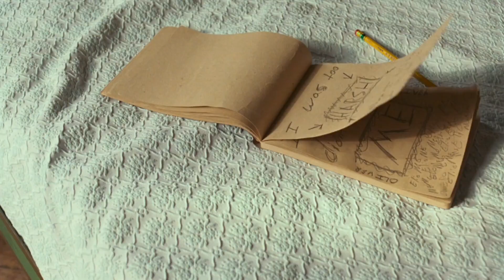Summertime Sadness - Lana Del Rey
Filme: Me Chame Pelo Seu Nome (2017)

Letra:
Kiss me hard before you go
Summertime sadness